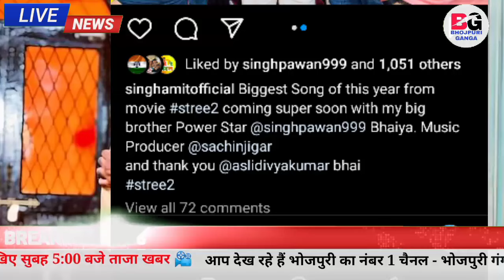नया लकीर खींचेंगे पवन सिंह -Stree 2 Movie | High Level Video Song | Release | Pawan Singh